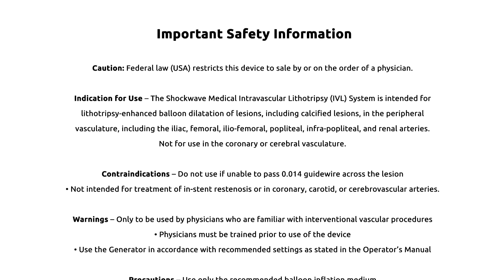Dr Frank Arko on Facilitating Safe EVAR & TEVAR Delivery with IVL (Filmed by VEITH TV)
Dr Frank Arko, Vascular Surgeon from Charlotte, NC, discusses the challenges associated with EVAR and TEVAR delivery through calcified iliac arteries, and how Shockwave IVL may offer a safe and simple option.